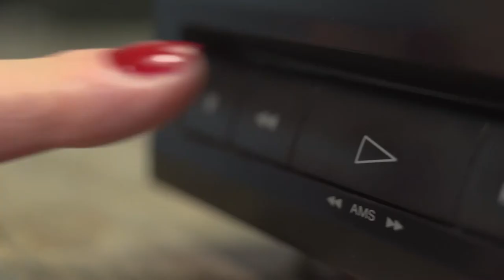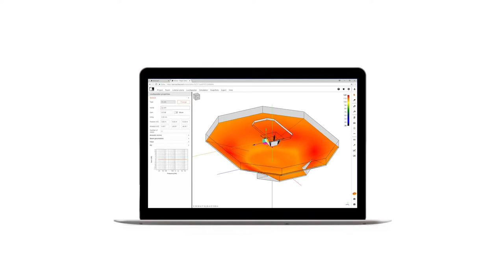Press Play - Fohhn Audio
For a company that has quietly grown its reputation and business for almost three decades, Fohhn Audio AG consolidated its various premises into one purpose-built factory headquarters in early 2020. Whilst R&D, warehousing, sales, and administration had always been located at one address in Nürtingen, the various production and assembly facilities had been operating in separate industrial units. It was no easy feat as founder Jochen Schwarz testifies. The continued boom in construction experienced in nearby Stuttgart meant that only one construction company out of the 30 who were contacted could bring their blueprints to life. Having relocated, the German brand has issued a statement of intent to their competitors.